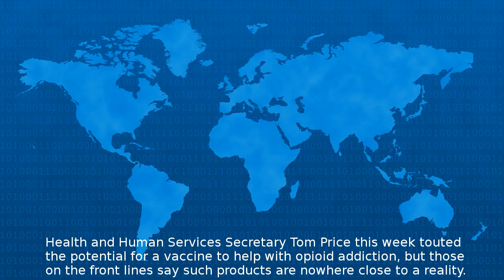Vaccines For Opioid Addiction Nowhere Close To Reality, Experts Say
Health and Human Services Secretary Tom Price this week touted the potential for a vaccine to help with opioid addiction but those on the front lines say such products are nowhere close to a realit...